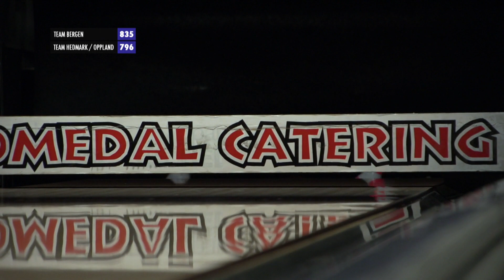Ungdomslekene 2015 - Del 2